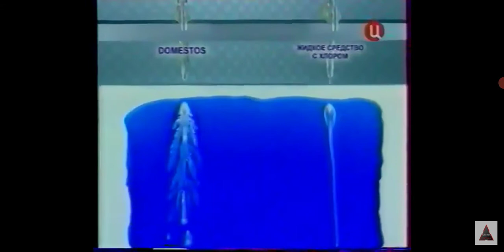Commercial Domestos or Domex driptest Russian version 30 seconds 2006